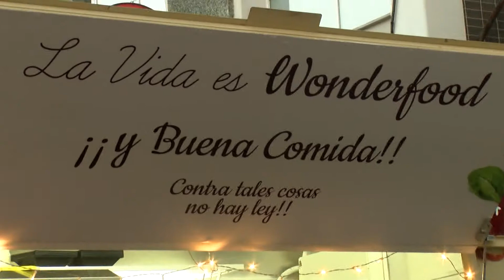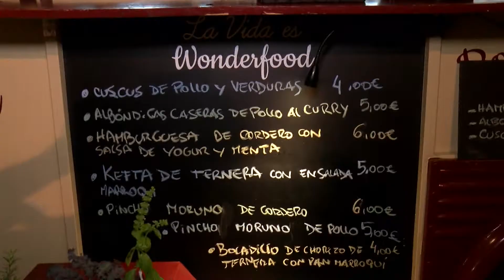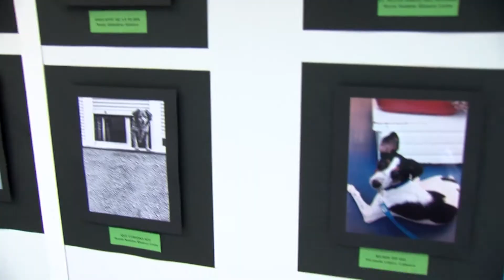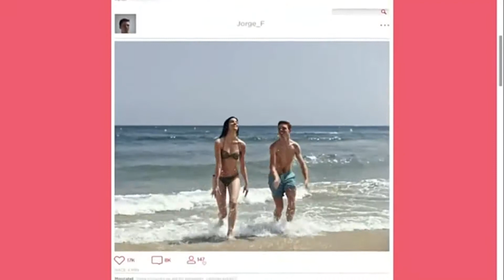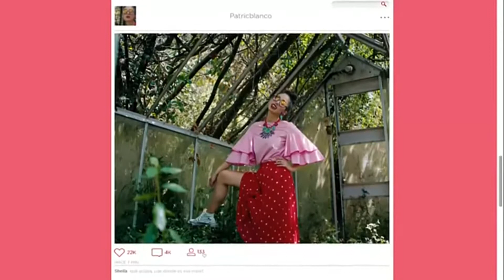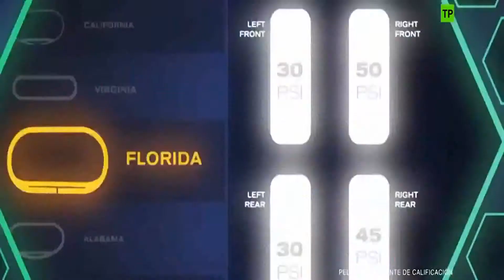la esquina verano (14-7-17)